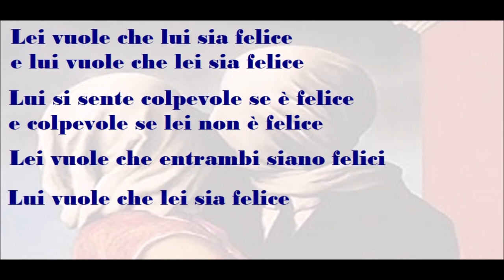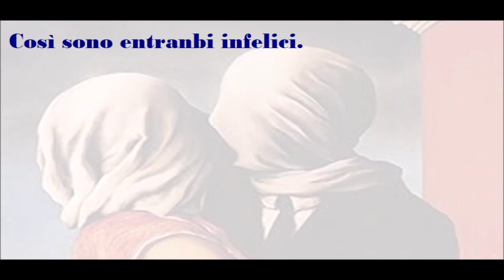🟡 NON SONO FELICI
Tratto da "Nodi. Paradigmi di rapporti intrapsichici e interpersonali" di R. D. Laing
Immagine di R. Magritte